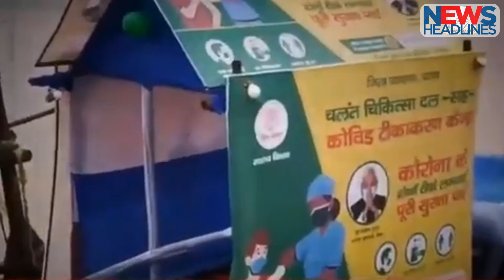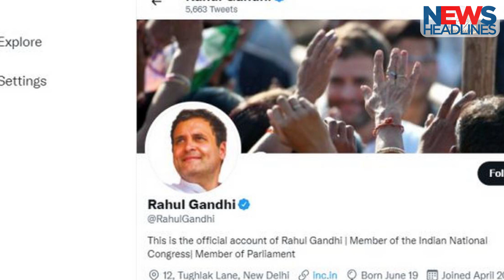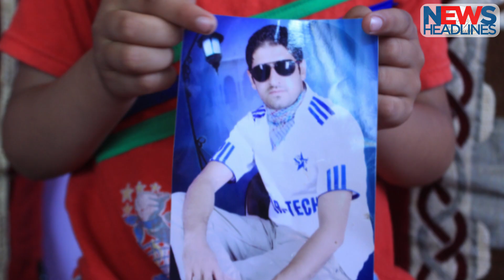Headlines | Taliban Near Gates Of Kabul | kanpur muslim man assault jai shri ram case | twitter